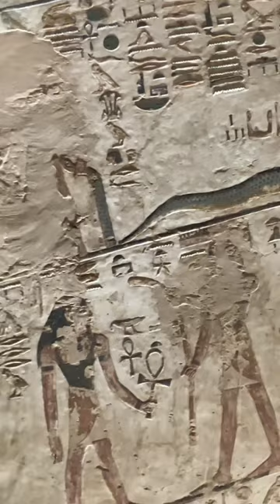Tomb of Seti I (KV17)/ ​ Exploring Ancient Egypt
Tomb of Seti I (KV17)